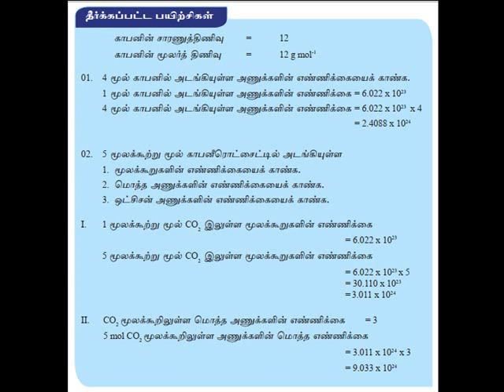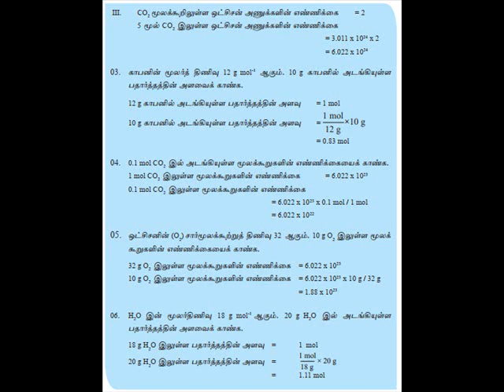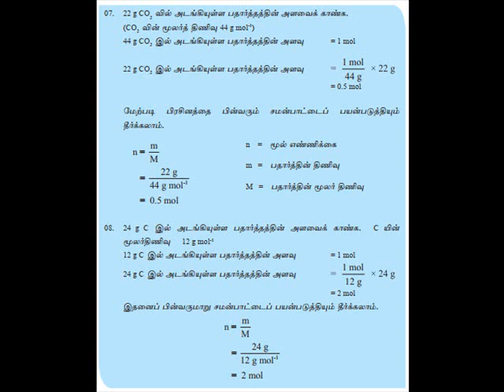Quantification of elements and compounds